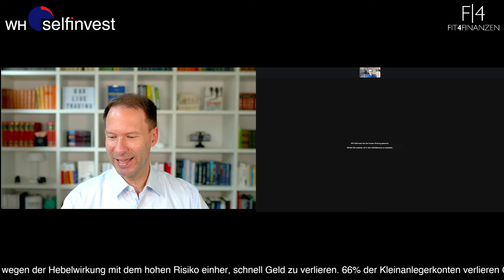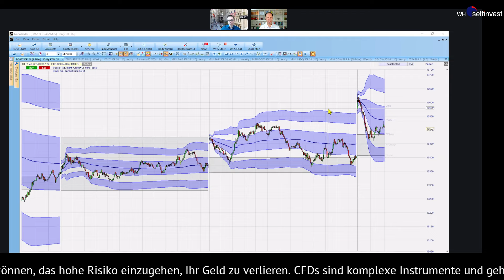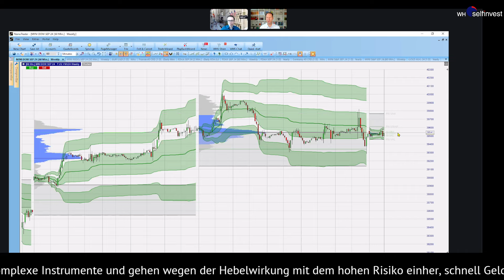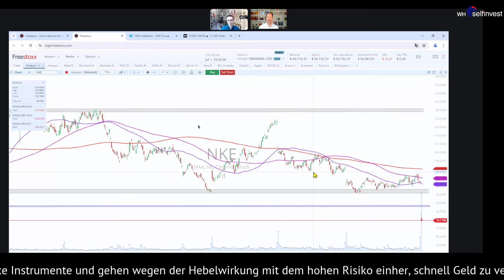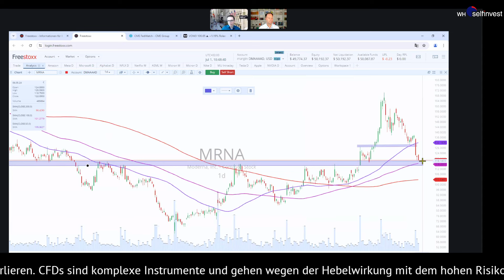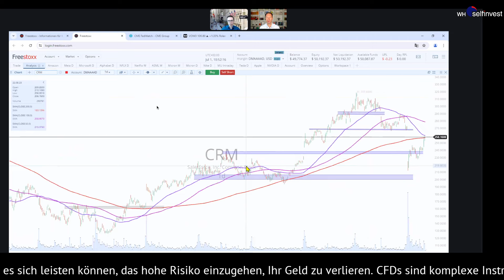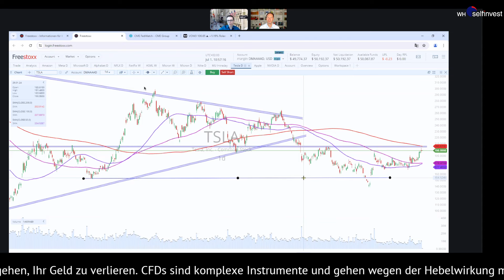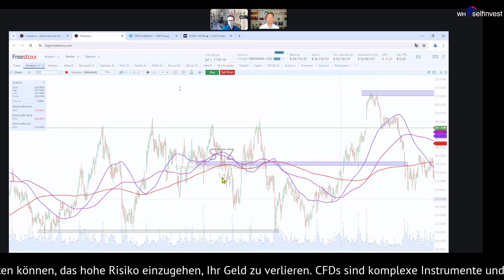Schwungvoller Wochenstart an der Börse 📈 Aktien Moderna, Tesla, Nvidia, Rivian, Moderna, Nike, VISA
*Begleittext:*
Neuem Schwung zum Wochen-, Monats und sogar Quartalsstart! Der DAX kann sich über die Widerstände der letzten Wochen hinwegsetzen und dynamisch in den Handel starten, doch ab diesem Punkt gibt der Index auch wieder deutlicher nach und damit die 18.400 in der XETRA-Notierung auf. Ist dies ein weiterer Fehlausbruch? Immerhin haben wir starke Intraday-Schwankungen am Markt in der letzten Woche mehrfach gesehen. Auf Wochensicht blieb der DAX nahezu unverändert und könnte den ersten positiven Effekt nach der Frankreich-Wahl nun doch noch einmal ausbauen.

Technisch schaut das Bild im US-Technologieindex Nasdaq ähnlich aus. Nachdem am Freitag erstmals in der Geschichte die 20.000 Punkte im Index erreicht wurden, was einem Rekordhoch entsprach, fiel der Index wieder deutlicher zurück. Der Freitag und die Handelswoche endeten damit leicht im Minus und zeigten die weitere Nervosität, besonders vor den neuen Daten zum US-Arbeitsmarkt, hier auf. Einige US-Aktien waren im ersten Halbjahr bereits sehr gut gelaufen, sodass eine länger Seitwärtsphase am Gesamtmarkt nicht verwunderlich wäre.

Zum Wochenstart blickten wir ebenfalls auf den Dow Jones, im Zuge der Frankreich-Updates auch auf den Euro-Dollar und diesmal wieder auf den Bitcoin. Dir Kryptowährung kann sich stabilisieren und mit Kursen über 63.000 US-Dollar womöglich die Range der letzten beiden Monate erneut durchlaufen. Dies würde einem Aufschlag von mehr als 10 Prozent und damit Notierungen über 70.000 US-Dollar entsprechen.

Die jeweilige Kursentwicklung der Indizes wird im Tool des NanoTrader zusammen mit dem Volume Profil dargestellt.

Auf die Tops und Flops an der Wall Street gingen wir im Anschluss ausführlich ein und hatten dabei zunächst die Verlierer im Blick. Nike konnte die Umsätze nur minimal steigern und den Ausblick nicht zufriedenstellend verkaufen, sodass die Aktien auf einem neuen Mehrjahrestief notieren. Darunter litt jedoch nicht der ganze Sektor, denn die Konkurrenz scheint wesentlich innovativer zu sein und eher Marktanteile von Nike zu erhalten. Dies ist weiter kritisch für die Aktie zu sehen.

Ebenfalls kritisch ist der Kursverlauf bei Walgreens Boots Alliance. Onlineapotheken machen der Firma weiter die Umsätze strittig und selbst das Kostensenkungsprogramm und Filialschliessungen haben die Firma (noch) nicht auf Kurs gebracht. Ein Ausschluss aus dem Dow Jones war schon beschlossen, den Nasdaq wird die Aktie nun ebenfalls verlassen. Dieser Mix ist zusammen mit der Markttechnik ein bremsender Faktor.

Die Bremse bei Moderna ist nun auch im Chartbild sichtbar, nachdem der jüngste Ausbruch fast komplett abverkauft wurde. Hier sind die kommenden Tage entscheidend, ebenso wie bei Salesforce. Der CRM-Platzhirsch hat tatsächlich das GAP von den Quartalszahlen, was als deutlich negative Reaktion auf die sinkende Umsatzdynamik zu verstehen war, fast geschlossen.

Neue Dynamik kommt ebenfalls bei Tesla auf. Nicht von den Umsatzzahlen oder wegen neuer Modelle - eher im Gegenteil. Denn zwei Rückrufaktionen beim Cybertruck lassen das Vertrauen in die Technik eher schwinden. Aber positive Kommentare zur Robotersparte geben der Aktie weitere Phantasie.

Apropos Phantasie: Rivian bekam von Volkswagen frisches Kapital und legte einen Kurssprung aufs "Parkett". Die erste Milliarde soll nur als Anfangsfinanzierung beim Software-Übergang zu verstehen sein, den Volkswagen dringend braucht. Auf der anderen Seite braucht Rivian auch Kapital, um die weiterhin hohen Verluste pro Quartal aufzufangen - eine spannende Story, der wir und zuwenden und dabei auch nicht Nvidia vergessen, die ebenfalls sehr volatil war.

Mit Blick auf weitere Quartalszahlen in der neuen Woche behalten wir die Märkte im Auge und sprechen noch VISA und weitere Werte an. Dieses Programm findet wieder genau in einer Woche seine Fortsetzung.

Quelle der News: